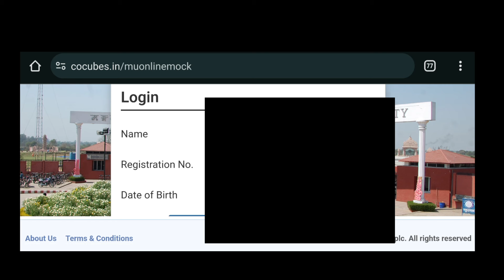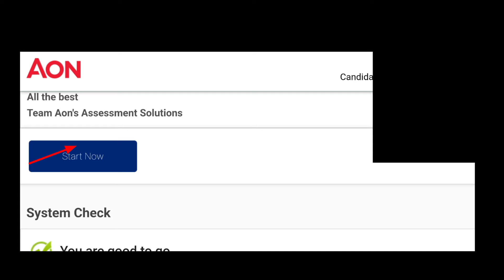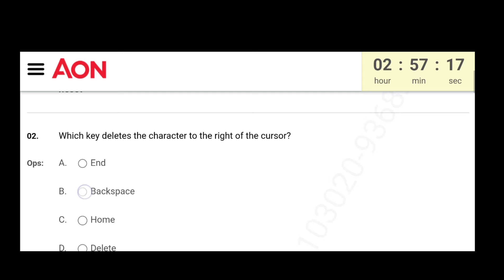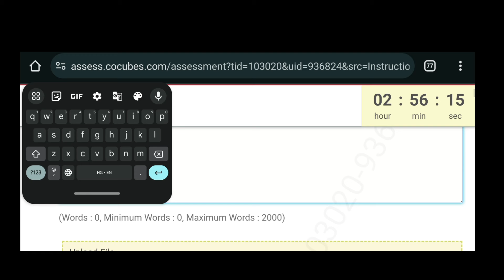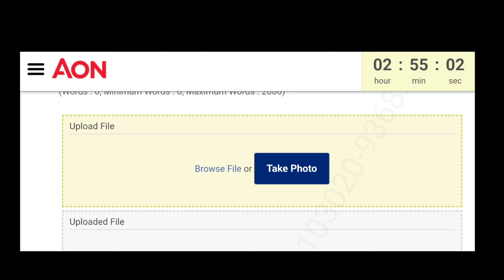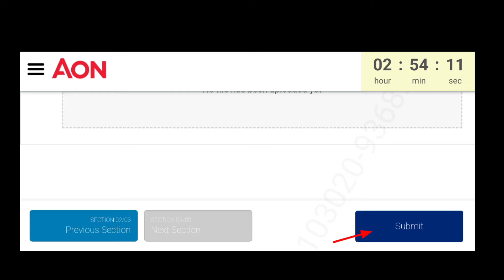Mangalayatan University Mock exam! Mangalayatan University online exam process! Mangalayatan F-tel!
Mock test video link:-

mangalayatan University
mangalayatan University ugc approved or fake
manglayatan University distance
manglayatan Deb approval
mangalayatan University Aligarh approval
manglayatan University distance approved
mangalayatan University online mode approval
mangalayatan University F-TEL program
mangalayatan University complete information
admission open for manglayatan University Aligarh
list of fake University in UP
mangalayatan UNIVERSITY UP
mu online
is Manglayatan University valid
is Manglayatan University ugc approved
manglayatan University online courses
manglayatan University online
integral University
integral University ugc approved or fake?
integral University distance
integral University private courses
diploma in engineering from integral University
integral University Lucknow
integral University online courses valid?
integral University private or Government
integral University uttar pradesh
top online universities in UP
top online universities in uttar pradesh
best online universities in UP
nest online universities in uttar pradesh
online approved universities 2024